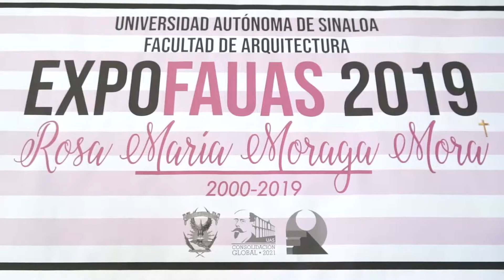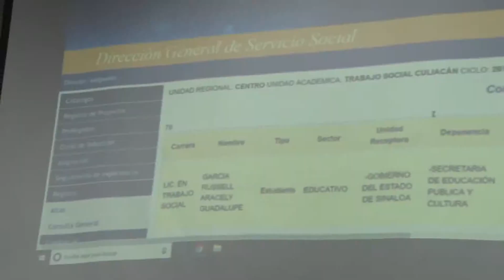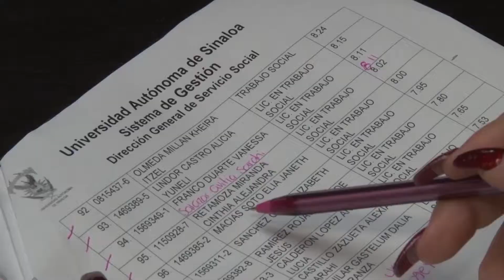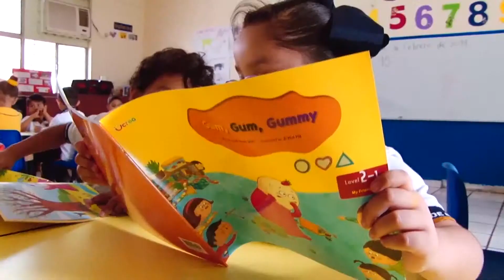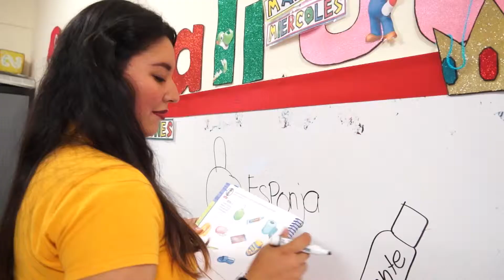Informativo UAS RTV | 24 de Junio de 2019